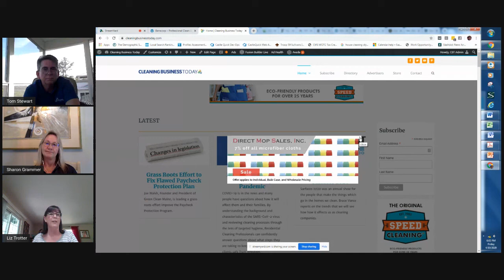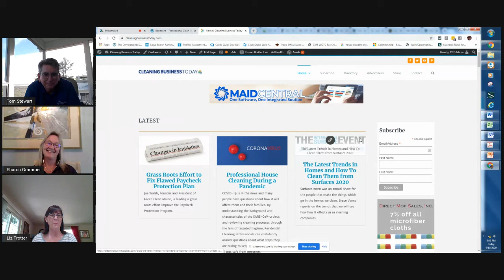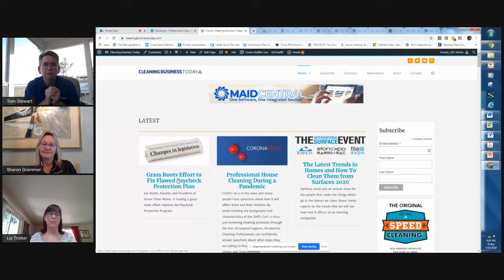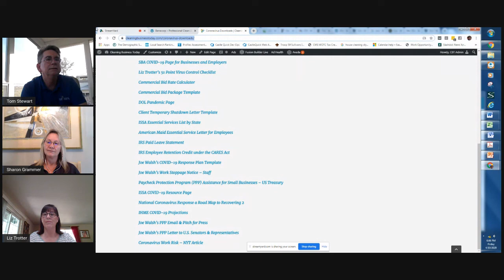Coronavirus Smart Business Moves 041120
Sharon Grammer, Owner of Benecorp , a service that specializes bio recovery, explains what it takes to do COVID-19 cleanings in a safe and responsible way.